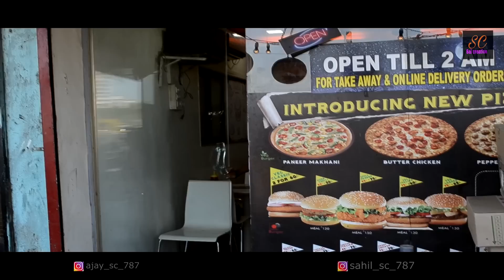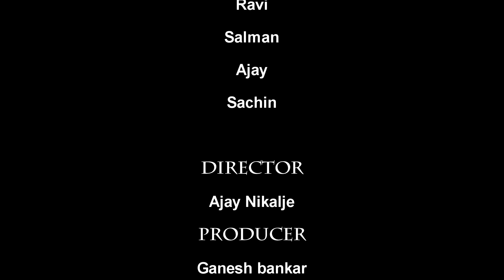sun_sonio sad song || sad love story || Ajay & Shree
Sai creation present sad love story

casting : Ajay_ & Shree_

Sab cast_ :  Ganesh_  Sahil_  Raj_  Ravi_ Salman_  Ajay_  Sachin_

Song credit

song : Pradeep sonu

singer : Tarun panchal

Song layer : Sun sonio sun
                    dil dar rab say bhi
                     jada tuje karte hai
                    paayaar tu hi khuda
                    tu mere sansar